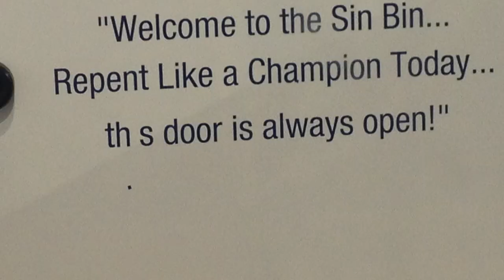USA Adult Hockey Trailer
This video is about Mens league Hockey in Kalamazoo and South Bend